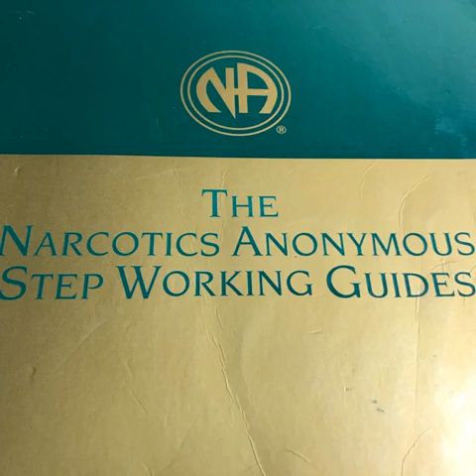The step working guides step three pages 24 to 26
Narcotics anonymous The step working guides step three pages 24 to 26 The God of our understanding, turning it over